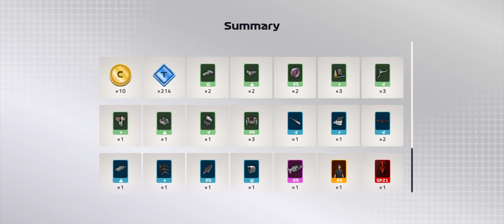Getting Mercedes Chassis Level 9 | F1 Mobile Racing 2021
Unlocking the final slot in my Mercedes setup!

Overview of total number of parts&chassis parts needed + costs.

Tilt Device Steering, Auto Acceleration, steering sensivity +10, no assists.